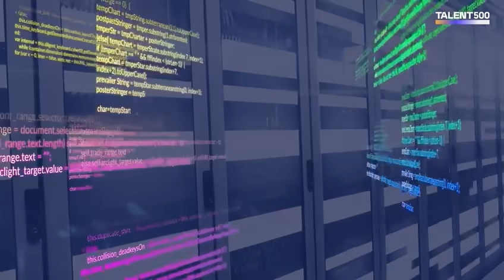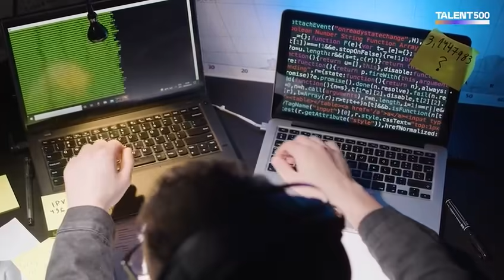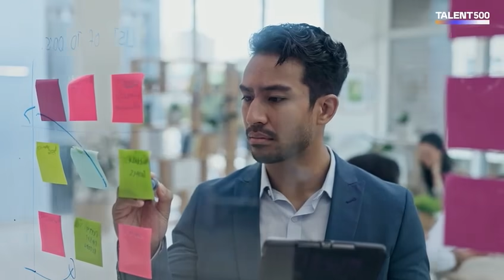🎙️ Podcast: From Engineer to Group VP: Career Lessons for Developers ft. Maria Latushkin, Albertsons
In this Podcast, Cherish Santoshi sits down with Maria Latushkin, Group VP, Technology & Engineering, Albertsons Companies, to discuss how engineers can build long, resilient, and meaningful careers in a rapidly changing tech landscape.

From saying “yes” early in your career to navigating uncertainty, AI disruption, and fast-evolving technologies, Maria shares practical insights drawn from her own journey—from hands-on engineering roles to senior leadership.

In this episode, they cover:
- Why exploration early in your career can be career-defining
- How adaptability and curiosity future-proof engineering careers
- What AI really means for the longevity of tech roles
- Common early-career challenges engineers face—and how to navigate them
- Why transformation-driven companies accelerate growth and leadership

This conversation is especially valuable for early-career engineers, developers, and technologists who are questioning career paths, AI impact, and long-term growth.

🔎 Discover top GCC opportunities and get career-ready with Talent500.